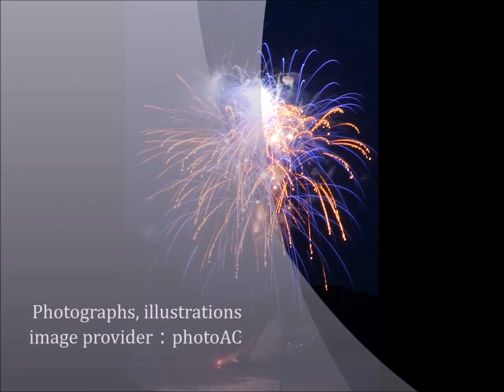夜空に輝く花火は、瞬間の芸術 5A…夜景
夜空に咲く大輪の花、輝く花火は夏の風物詩となっています。実際の花火は大変迫力のあるものです。一瞬にして花咲き、キラキラと光り輝くさまは正に圧巻です、また腹に響き渡るようなあの爆音もまた大きな魅力です。あの一瞬にして終わってしまう美しさは、華やかさと共に儚（はかな）さも併せ持つまさしく瞬間の芸術ではないでしょうか。この曲は、夜空に輝く美しく華やかな花火の映像を基に作曲したものです。こちらの曲名は、Monologue08です。
この美しい映像（花火）と共にこのサウンド（ＢＧＭ）をお楽しみ下さい。この映像と音楽があなたの心の癒しになれば幸いです。